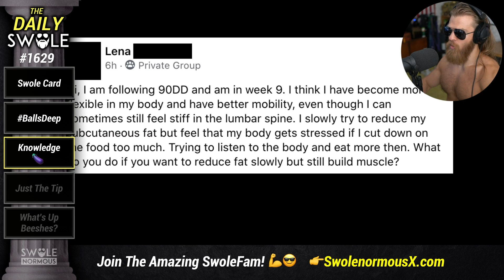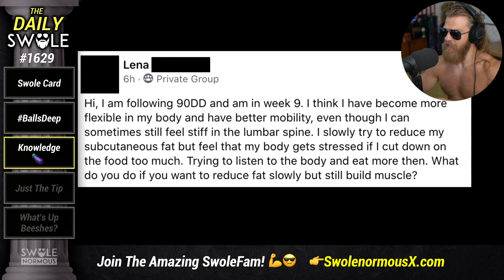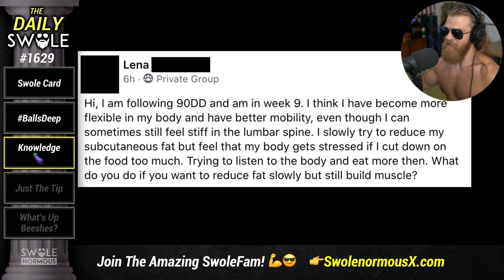Lose Fat And Build Muscle AT THE SAME TIME??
Lena wants to lose fat and build muscle at the same time. Is this really possible?